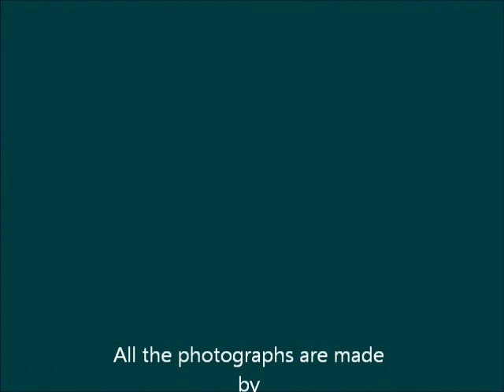Lost in the greenery of Northern California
photographs by Eugene Lysyy
music and slide show by Gregory Kats